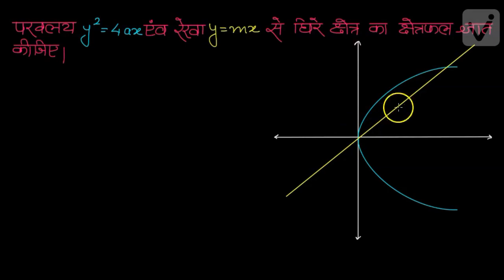समाकलनों के अनुप्रयोग -1 (कक्षा -12)